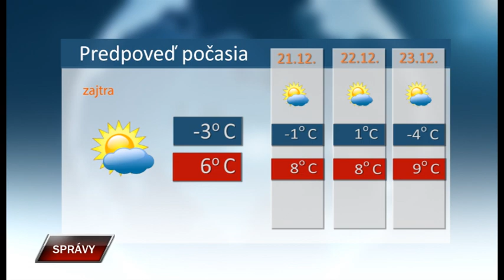Spravy 19 12 2022